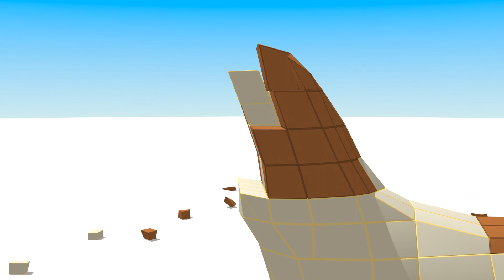CUBE BUILDER for KIDS (HD) - Build a Chiuaua Dog for Children - AApV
Cube Builder series of cartoon videos are dedicated to stimulating children´s creative imagination and be relaxing and simple at the same time with original music for children and absolutely non violent
Lets build some cute little pet Chiuaua Dog out of playblocks in this animated cartoon for children in our cube zoo animals episode with house pets and have fun for kids learning some creative imagination.  Cube Builder series is dedicated to Building things out of many cubes. It is something like building out of Lego or minecraft like Bricks only with help of some 3d Animation magic. Enjoy this simple animated cartoon for kids and toddlers with some fun imaginative concepts learning !  Narrated Cube Builder videos can be also used a basic english vocabulary lessons for learning some basic words.
Cheers